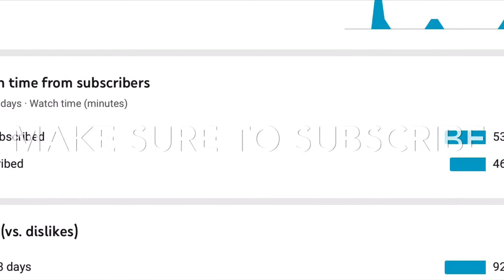Bubblegum simulator give away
2. Like this video
3. Comment your username
4.send friend request to my username “DylazArd89”